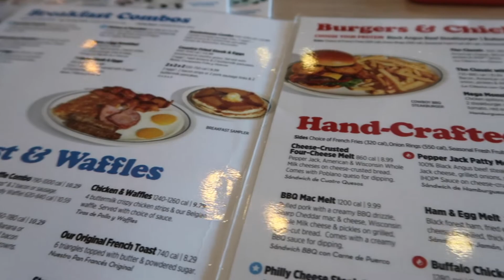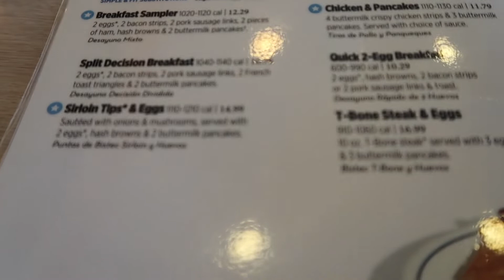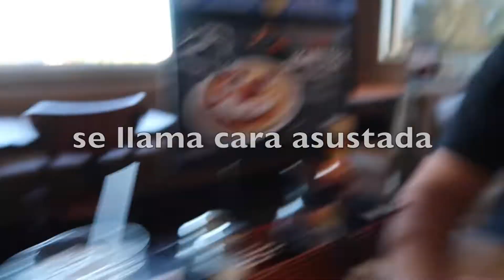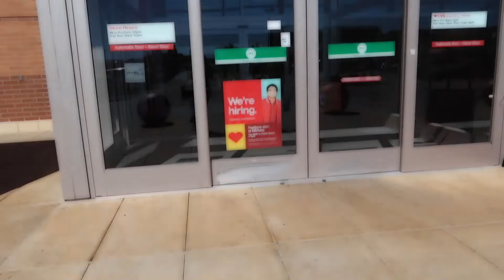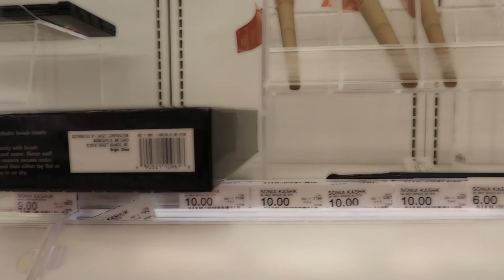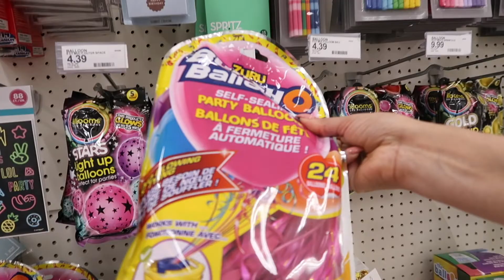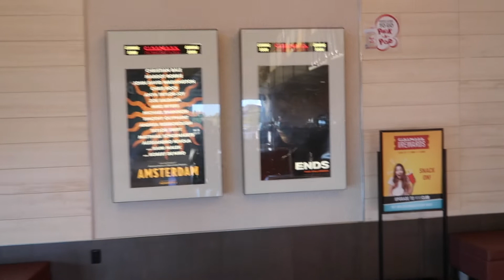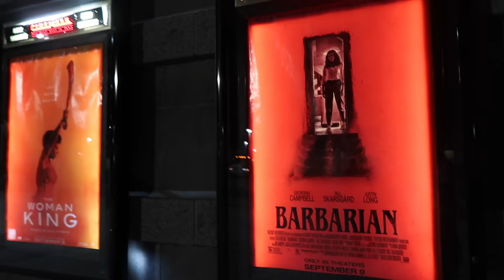Vlog 452 ihop con karla y mis amorcitos en familia fuimos al cine